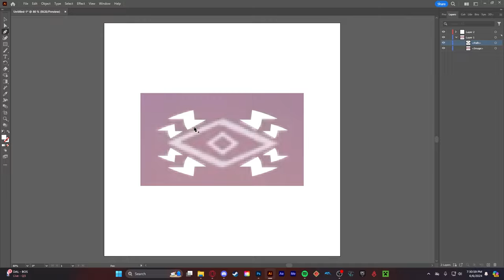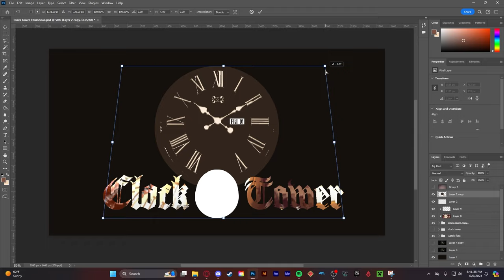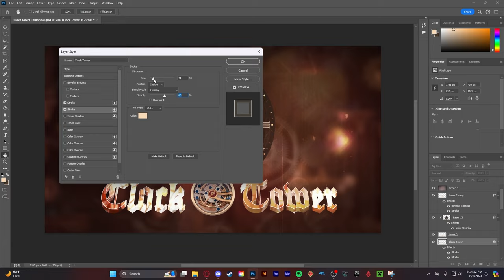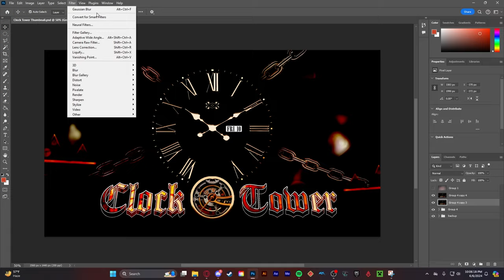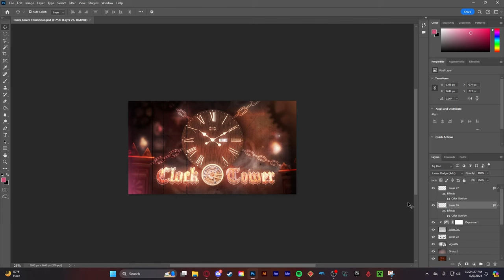Clock Tower - Speed Art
Live streamed two days ago, and finally got to uploading the timelapse.

be.net/airbound